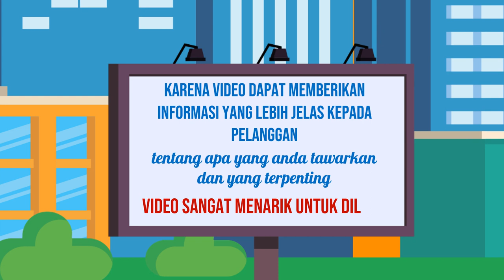Edit video untuk toko online,Edit video untuk festival,Jasa edit video demo produk,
Jasa Edit Video Promosi / Edit video untuk toko online,Edit video untuk festival,Jasa edit video demo produk, atau

Daftar Isi
00:00 - Cara Edit Video Iklan Video promosi teknologi, Video promosi startup,
00:10 - Contoh Iklan Promosi Jasa pembuatan video promosi vlog
00:30 - Contoh Video Promosi Video promosi produk alat musik, Video promosi produk elektronik
00:40 - Contoh Konten Branding Video promosi produk perlengkapan kendaraan, Video promosi produk alat-alat kecantikan
00:50 - Cara Promosi Video promosi produk alat-alat kebersihan, Jasa video promosi produk peralatan taman